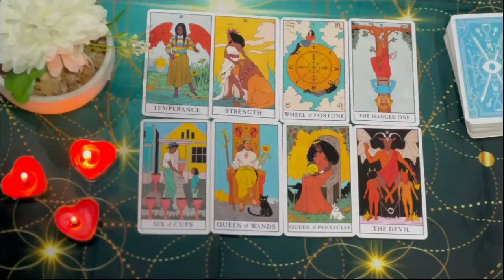CAPRICORN🤯‼️🔥PROPHECY VERY STRONG🔥 I NEVER SAW SOMETHING LIKE THIS 😱 2024 TAROT LOVE READING